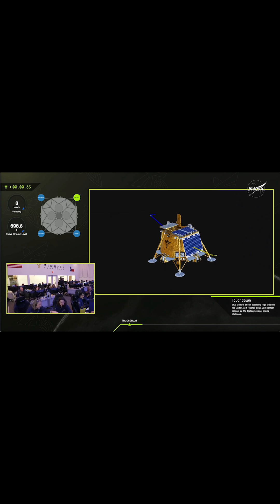Congratulations, Firefly Aerospace! Blue Ghost Moon Landing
Congratulations, Firefly Aerospace, on your successful lunar landing! This was the second time a lunar lander from a private company has ever landed on the Moon. But the first lunar landers sent from the U.S. were the Surveyor landers in 1966-68. The Cosmosphere has the actual shovel from Surveyor 3 and an excellent Surveyor replica. Our spring break activities run from March 14 to 23--a perfect time to come see our Surveyor artifacts! For information about our spring break activities,